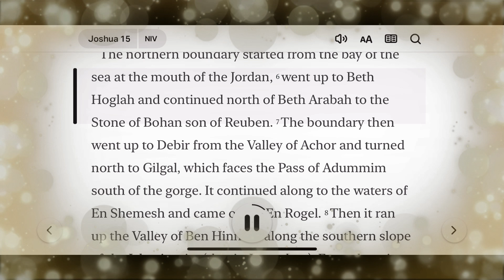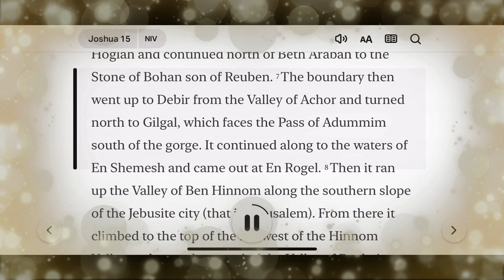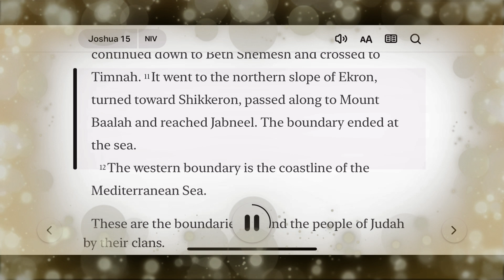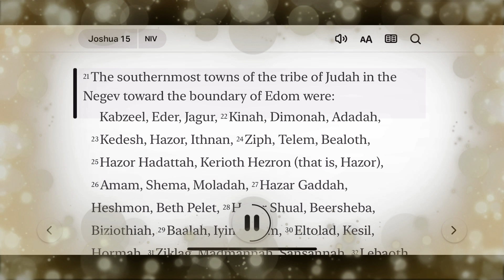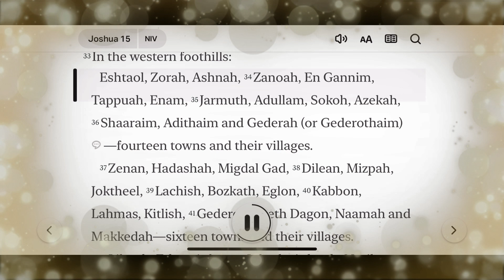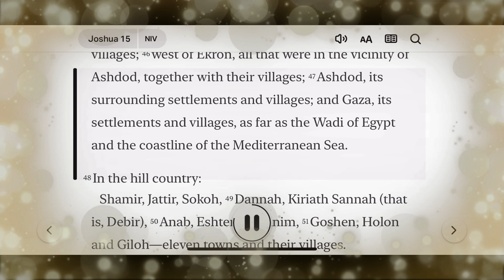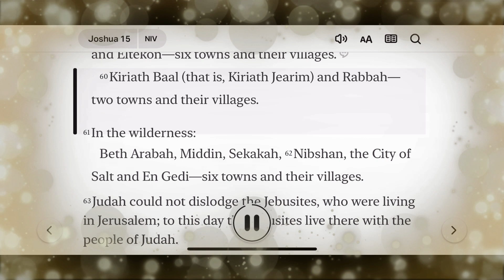Day 00202 Joshua 15